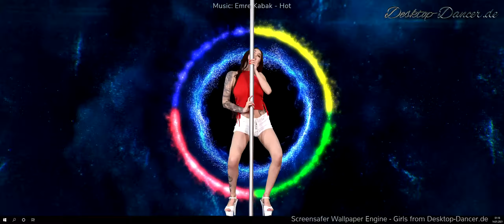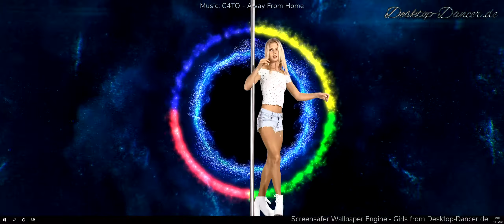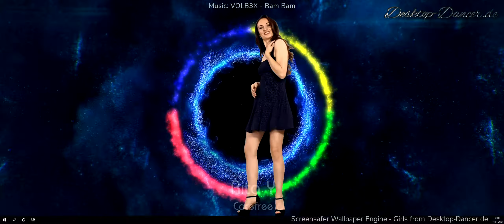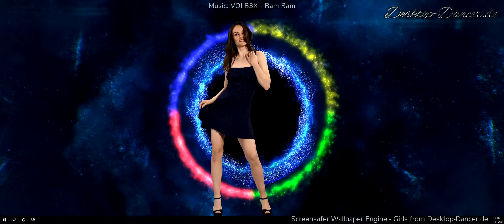✘ Best of Desktop Dancer Music ✘ Vol 9